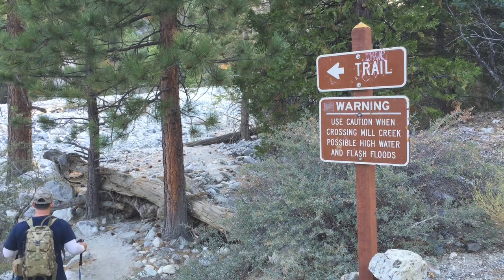San Gorgonio Summit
Vivian Creek Trail to San Gorgonio Summit is a 18.62 mile* out and back. The trail is located near Forest Falls, CA.
- Highest peak in So Cal: 11,503 ft.

*Some hikers may have different readings on their GPS tracking.